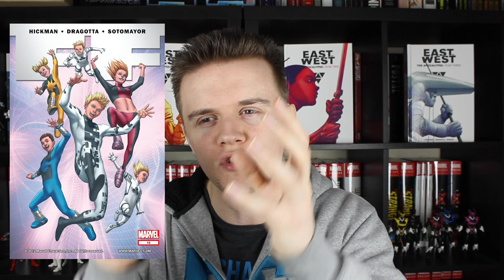Am I the only one who didn't love Hickman's East Of West?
Hickman and Dragotta's East Of West concluded a few years ago, but it's reputation as one of the greatest Image Comics titles has only seemed to increase. But, has the hype for this sci-fi western epic reached a point that the book could next meet?

With all three of the deluxe hardcovers, I sit down and give my thoughts on the title, and you may not like what I have to say...

Looking to buy some books? Try Organic Priced Books! Great prices, fast and safe shipping, and save $2 off your order with code 'WOOFWOOF'

Watch this video for: East Of West comic, East Of West Review, Jonathan Hickman, Nick Dragotta

Timestamps:
00:00 - Introduction
01:20 - Too Long Didn't Watch
02:03 - Plot
03:26 - Art
05:12 - Spoiler-Free Review
12:01 - Spoiler Talk
18:24 - Final Verdict